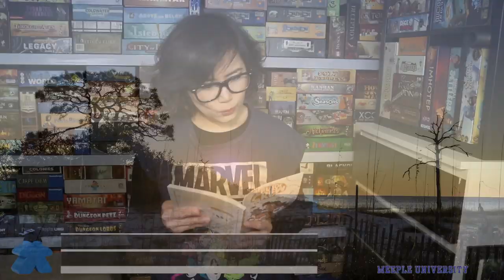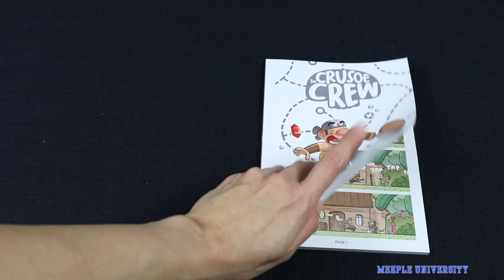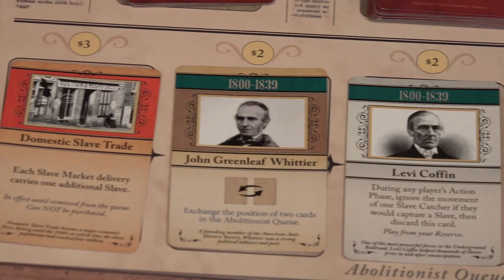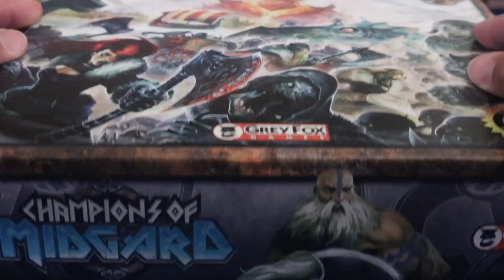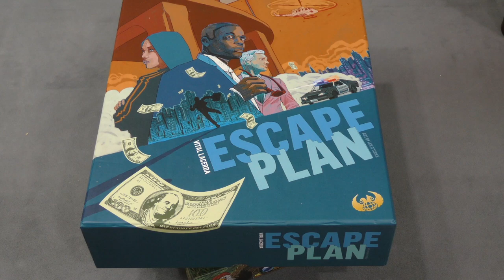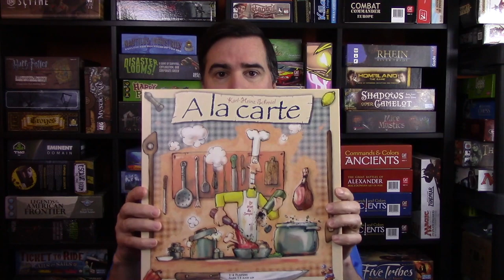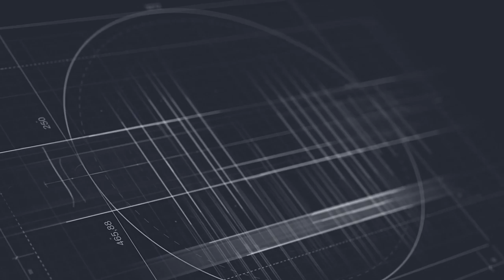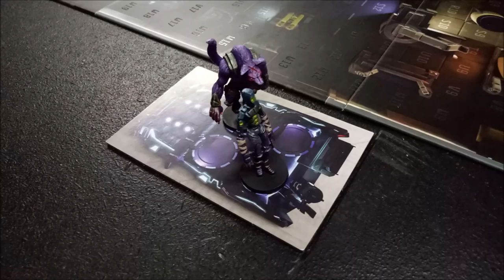Board Game Breakfast - Con Can't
Tom Vasel takes a look at things he found on the internet. Does FOMO apply to conventions? Should it apply to them? Tom gives his thoughts. Plus, many great segments from a plethora of board game experts. Episode # 291

Segments:

0:23 Welcome
1:14 What I Found on the Internet This Week
4:35 We Game Together
6:36 Meeple University
8:32 Retro Board Game Corner
10:51 Dice Tower Productions
12:00 Speed Quiz
14:12 Fellowship of Meeples
16:03 Almost a Board Gamer
17:48 Mystery Component
19:49 Dice Tower Library Additions
21:17 If You Like This Then You Might Like That
25:40 Mental Health Minute
27:37 To Paint or Not To Paint
29:36 Tom Thinks
34:11 Board Game Opinions
36:15 Potable Gaming
38:13 Dead Last

Way too Many Games - Hellboy the Board Game Review

Dice Tower Con East! (July 1-5, 2020)